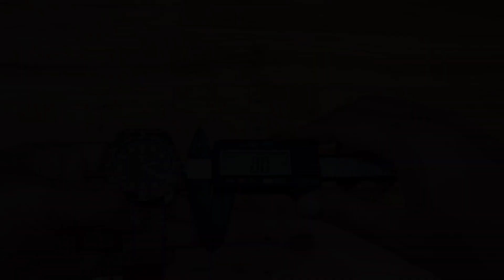NEW EIGER BREGAGLIA WATCH 89 | 910008614 | JAM TANGAN EIGER TERBARU SEPTEMBER 2023 || JAPAN MOVEMENT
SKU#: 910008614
EIGER BREGAGLIA WATCH 1989
BROWN AND BLACK

Detail produk
Minimalis, sederhana, dan trendi adalah kata kata terbaik untuk menggambarkan Bregaglia Watch. Fitur ketahanan air mencapai 5 ATM pada jam tangan analog ini menjadi pelengkap untuk aktivitas harian Anda.

Fitur :
• Tidak cocok digunakan untuk kegiatan snorkeling dan diving.
• Size :
- Case Diameter : 4.2 cm.
- Strap Width : 2.2 cm.
• Material :
- Watch Case : Alloy.
- Watch Strap : Genuine Leather.
• Case terbuat dari bahan alloy, serta strap berbahan kulit asli.
• Tahan air hingga 5 ATM (50m), cocok digunakan untuk aktivitas sehari hari.
• Dilengkapi dengan ekstra tali leather dan baterai.
• Dilengkapi tin box.
• Weight : 0.135000.
• Activity : 1989.
• Gender : Male.
• Battery : SR626SW SEIZAIKEN MJ.

|| • PERHATIAN • ||
TERIMAKASIH.